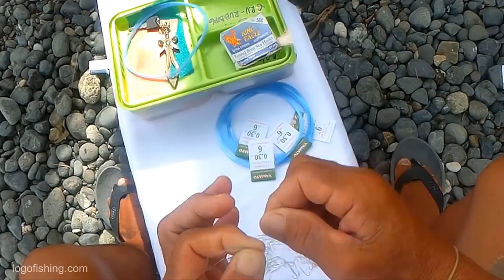Amazing Traditional "Sabiki" Fishing | How to Catch Bonito Tuna Fish using Cloth (Tutorial)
How to catch Bonito tuna fish using handline tuna traditional Sabiki crystalline cloth fishing with diy fishing lures in Philippines.
Local fish name: Pidlayan/ Budburon
Lure can catch (fish): Bonito/Budburon/Pidlayan/Tulingan, Long-Jawed Mackerel/Rastrelliger
Kanagurta/Anduhaw/Alumahan, Red Tail/Horse Mackerel/Malapati, Moon-fish/Bilong-Bilong/Hiwas, Skipjack Tuna/Bangkolis/Tulingan/Bolis, Pomfret Fish/Tabas, Bigeye Scad/Kutob/Matambaka, Sardines/Tamban, Round Scad Fish/Galunggong/Sigarilyo...

Make Multiple Fishing Lures Single Fishing line for Skipjack Tuna in Philippines (VIDEO)

👇 FISHING GEARS (Click link to Shop! 🚚 Cash On Delivery Philippines):
Hook distance: 22 inches/ 1 meter/ 2 meters
Fishing lure (bait/ pain): Fishing Cloth Color: Green & Orange (Mixed), added with silver
Fishing line end weights/ Pabigat: Roundbar 150g
Method of fishing local name: Bundak/Yugyug

Make a Fishing Lure from Spoon (DIY Stainless Fishing Lure with Hook)
Skipjack Tuna Fishing Using DIY Fishing Lures (Catch Skipjack like a boss)
Make a Hanging Fishing Lures from Dextrose Hose for Catching Bonito & Skipjack Tuna
DIY Fishing Lures use for catching Skipjack Tuna in Philippines (Trolling Method)
How to Make Multiple Fishing Lures in Single Fishing line for Pomfret Fish and Bonito Tuna
Make Multiple Fishing Lures Single Fishing line for Skipjack Tuna in Philippines
Amazing! Traditional Pomfret Fishing in Philippines
Catching Small Bonito and Skipjack Tuna using Prawn as Bait (PART 1 of 2)
Catching Small Bonito and Skipjack Tuna using Prawn as Bait (PART 2 of 2)
Wow! BIG POMFRET FISH | Isdang Tabas ng Pilipinas
WOW! 30 kg Overall Catch SKIPJACK TUNA FISH in Philippines
WOW! Huge Sailfish Catch - Traditional Fishing in Philippines
Miracle Catch using 0.35mm/ 3.6kg Capacity Fishing Line (29kg Sailfish eats my Catch Bonito)
WOW! 900 kg Sardines Caught in Fishing Net in Philippines (Village Fishing)
Amazing! 40 kg Overall Catch! Fishing Bonito Tuna with Hanging Lures
WOW! Giant Squid Caught in Philippines
Best Traditional Fishing - A Lot of Small Bonito Tuna Fish Caught
Wow! Huge Sailfish Caught 27 kg Philippines Fishing (Fellow Fisherman Caught VLOG 1)
BIG Sailfish 20 kg Caught in Philippines (Fellow Fisherman Caught VLOG 3)
Amazing Traditional Skipjack Tuna Fishing 50 kg Overall Catch in Philippines!
Amazing Dolphins Spotted! Iligan City Philippines
WOW! Lots of Saltwater Tilapia Fish Caught
Amazing! 30 kg Overall Catch Skipjack Tuna Fish in Philippines

Video captured: 12 May 2020 and 15-Feb-2017

Track name: Thud, Jupiter's Smile